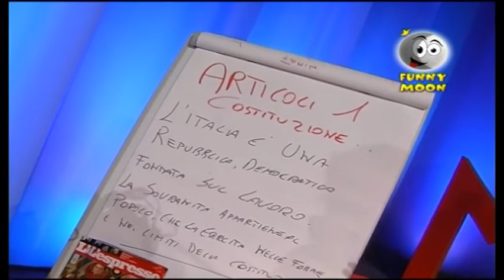Funny Moon a teatro con Battista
questa volta a teatro siamo andati ad incontrare il mitico Maurizio Battista!!!